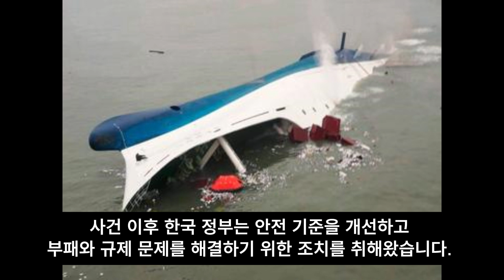편집자 픽 별외 오늘의 역사 세월호 침몰사건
4월 16일 오늘, 2014년 진도 앞바다에서 여객선 세월호가 전복되어 침몰하면서 304명이 사망했으며, 이 중 대부분은 고등학생이었습니다.
구조대원과 인근 선박의 노력에도 불구하고 172명만 구조되었고, 학생들 대부분을 포함한 나머지는 배 안에 갇혀 익사했습니다.
이 비극은 한국 사회에 슬픔과 분노의 물결을 일으켰고, 많은 사람들이 정부의 구조 작업 처리와 재난 대응을 비판했습니다.
사건 이후 한국 정부는 안전 기준을 개선하고 부패와 규제 문제를 해결하기 위한 조치를 취해왔습니다.
하지만 많은 희생자 가족에게 참사의 상처는 아물지 않았고, 그들은 여전히 진상 규명과 정의를 요구하고 있습니다.
그로인해 아직 세월호 침몰사고는 종료되지 않은 참사입니다.
304명 이들을 기억해주세요.